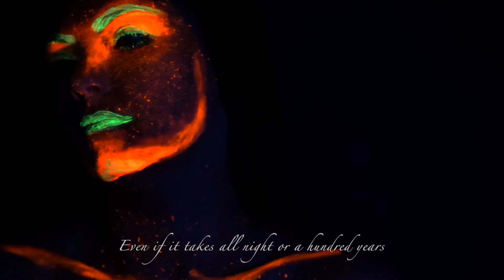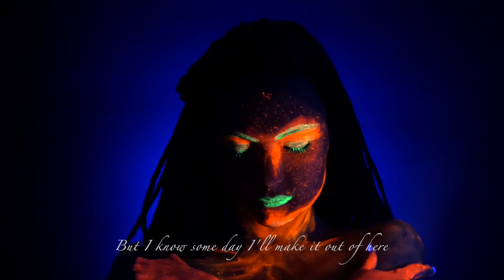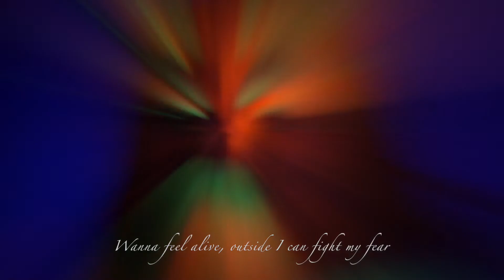Lovely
BESPOKE EXPERIENCE
FOR A LIFE BEYOND ORDINARY